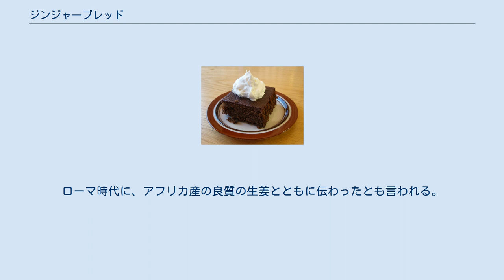ジンジャーブレッド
ケーキ風のジンジャーブレッド ポーランド・トルン名物のジンジャーブレッド「ピエルニック」 右はプレーンタイプ粉砂糖がけ 左はプルーンフィリング入りで外側はチョコレートコーティング ジンジャーブレッド (gingerbread)は、生姜を使った洋菓子の一種である。
 ジンジャークッキー、あるいはそれを家の形に組み立てたジンジャーブレッドハウス（ヘクセンハウス）を指すこともあるが、本項ではケーキ状になったものについて述べる。
ただし両者の違いは必ずしも明確ではない。
 ジンジャーブレッドの起源は、古代ギリシア時代に、ロドス島のパン屋が焼いたものと言われる。
中東から十字軍がヨーロッパに持ち帰ったことで各地に広まり、現在では東ヨーロッパからアングロアメリカまで広く見られる。
小説『メリー・ポピンズ』の中にも登場する。
 イギリスではとても一般的なケーキである。
ローマ時代に、アフリカ産の良質の生姜とともに伝わったとも言われる。
なかでも、ヨークシャーなどイングランド北部には、パーキンというオートミールと糖蜜を使ったジンジャーブレッドがあり、ガイ・フォークス・ナイトに食べる習慣がある。
 アメリカ合衆国では冬、特にクリスマスの前後に家庭で作って食べることが多い。
 生姜はジンジャーパウダー（ショウガの乾燥粉末）、あるいはおろし生姜の絞り汁のみを使う。
また甘味を付けるには糖蜜（トリックルもしくはモラセス）を用いるため、ジンジャーブレッドも黒みがかった色になる。
 生地の中にマスタードやレーズン、ナッツ類を加えることや温めたレモンソースなどを添えることもある。